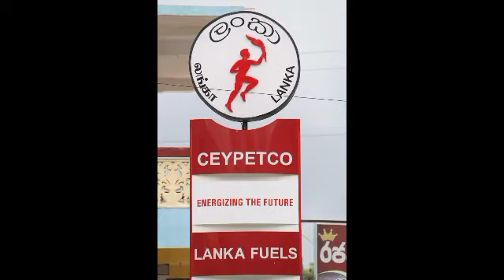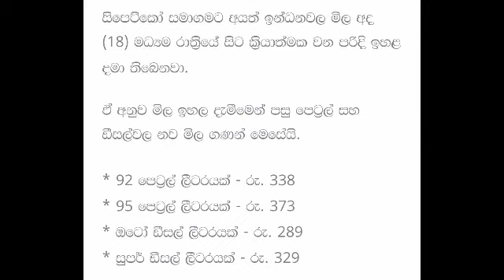සිපෙට්කෝ ඉන්ධන මිල අහස උසට නගි.... වැඩිවූ මිල ගනන් මෙසේය....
සිපෙට්කෝ සමාගම විසින් පෙට්‍රල් සහ ඩීසල් වල මිල ගණන් ගණන් වැඩි කර තිබේ. වැඩි කරපු මිල ගනන් මෙම වීඩියෝ එකේ අන්තර්ගත වේ.

සියලු දෙනාට දැනගැනීම සඳහා මෙම වීඩියෝ එක ශෙයා කර සහයෝගයක් ලබා දෙන්න..